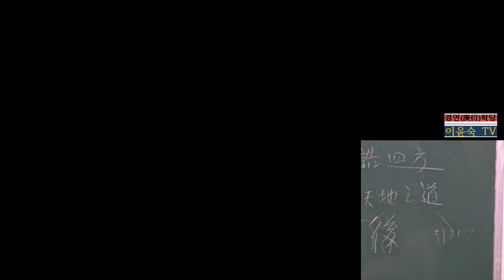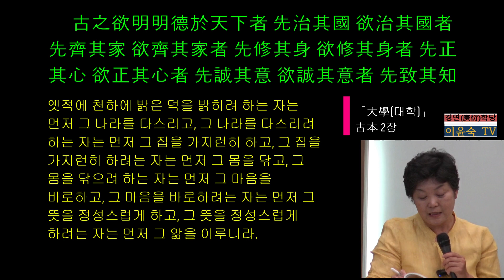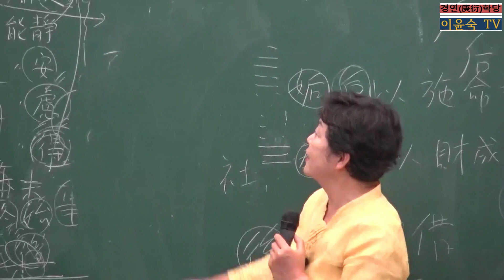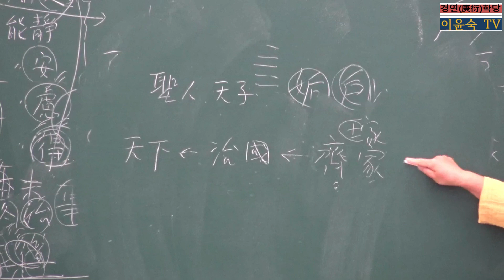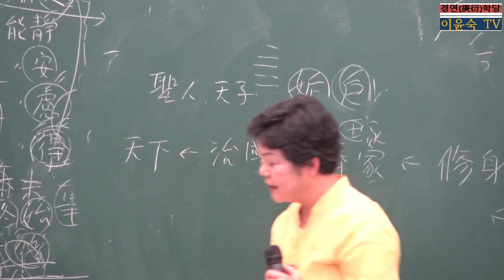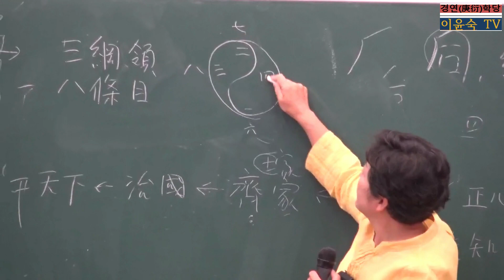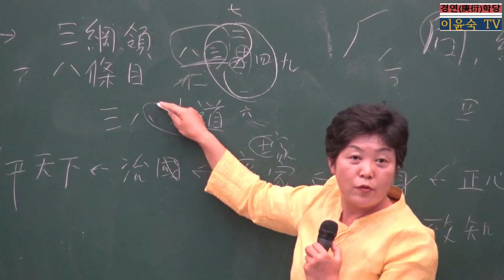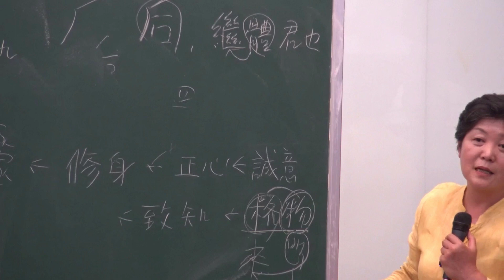(8)「大學(대학)」古本(02) 강설 : 古之欲明明德於天下者 先治其國 先齊其家 先修其身 先正其心 先誠其意 先致其知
02 古之欲明明德於天下者는 先治其國하고 欲治其國者는 先齊其家하고 欲齊其家者는 先修其身하고 欲修其身者는 先正其心하고 欲正其心者는 先誠其意하고 欲誠其意者는 先致其知하니라

옛적에 천하에 밝은 덕을 밝히려 하는 자는 먼저 그 나라를 다스리고, 그 나라를 다스리려 하는 자는 먼저 그 집을 가지런히 하고, 그 집을 가지런히 하려는 자는 먼저 그 몸을 닦고, 그 몸을 닦으려 하는 자는 먼저 그 마음을 바로하고, 그 마음을 바로하려는 자는 먼저 그 뜻을 정성스럽게 하고, 그 뜻을 정성스럽게 하려는 자는 먼저 그 앎을 이루니라.